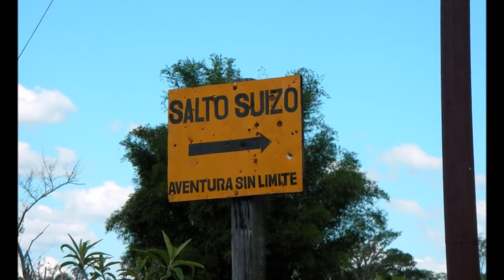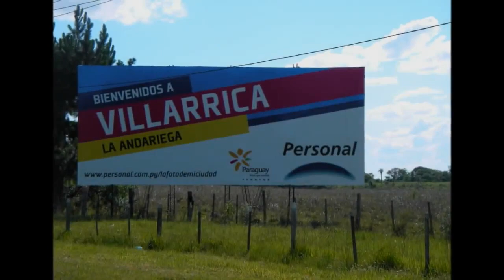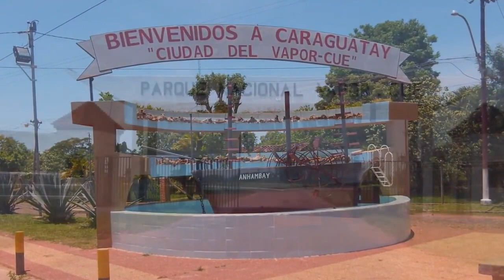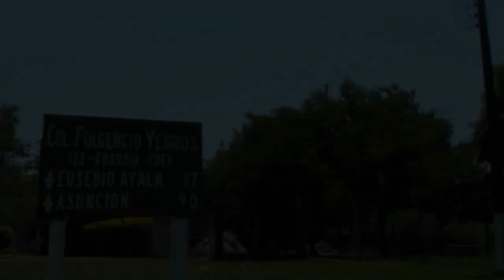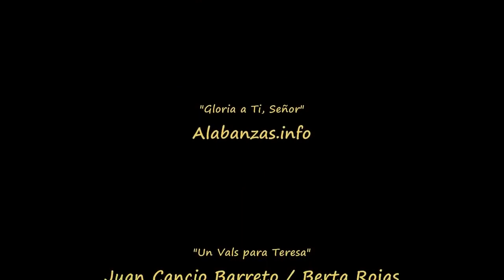Our Adventure in Paraguay, South America - Part 3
PART 3 - Troy and Andrea share their adventures from back when they used to live in South America as missionaries. This adventure took them deep into the heart and soul of the Paraguay, where they saw many incredible sights. In this episode (Part 2 of 3) they venture into some of teh significant historical and religious sites of the country!